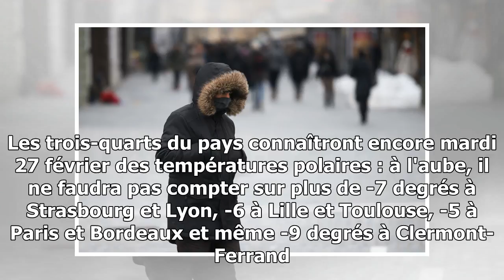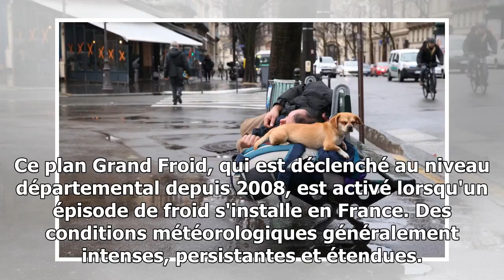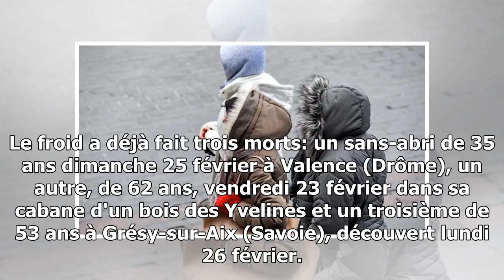Qu'est-ce que le plan grand froid, déclenché dans 68 départements ?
Le plan Grand Froid étendu à 68 départements. Crédit : JURE MAKOVEC / AFP publié le 27/02/2018 à 09:33 Le "Moscou-Paris" déferle sur la France. Les trois-quarts du pays connaîtront...